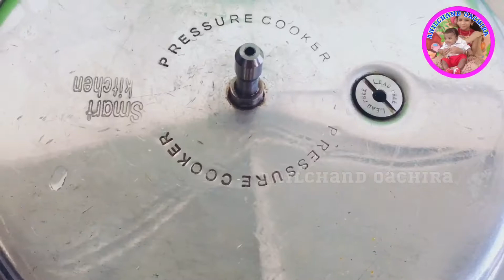SQUID ROAST / KOONTHAL ROAST / KERALA STYLE KANAVA ROAST / SQUID MASALA / ANILCHAND OACHIRA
Hai friends.
ANILCHAND OACHIRA